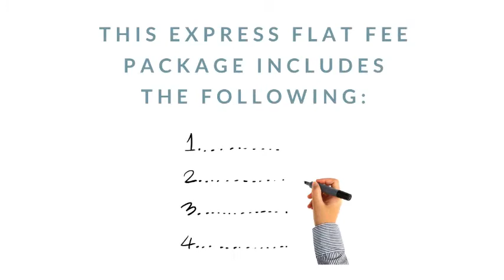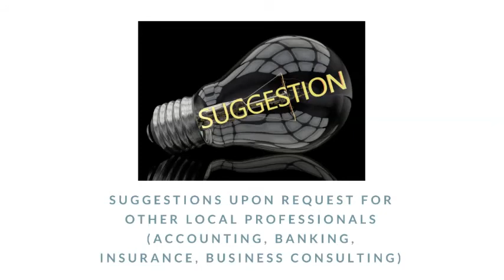Perkins Law LLC Formation Express Package